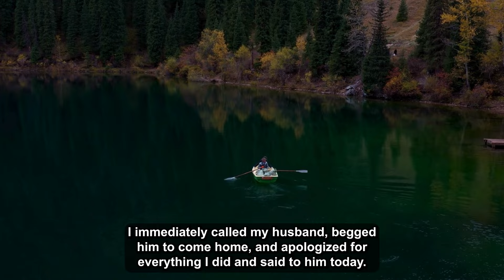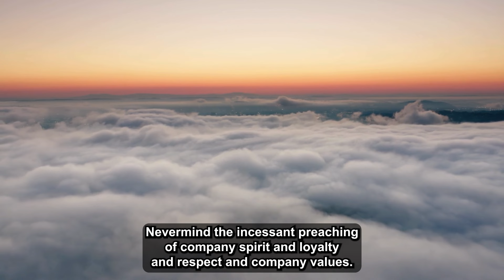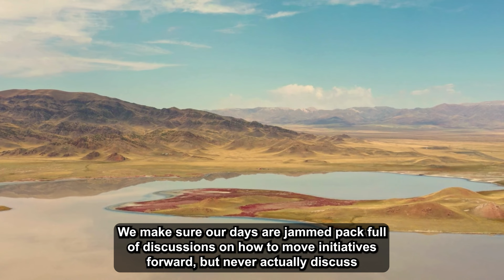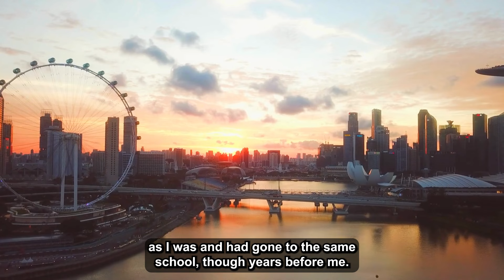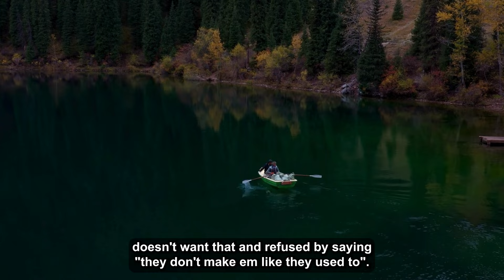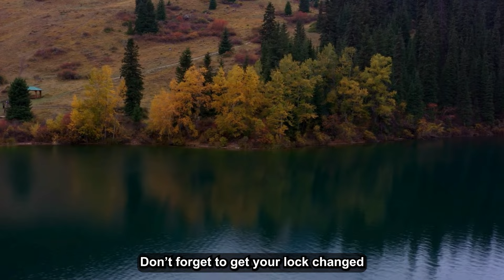Threatened My Husband With Divorce Over Another Woman's Lies—Now He's Gone. How Do I Fix This?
My husband and I have been together for six years and married for four, with two kids—a three-year-old and a one-year-old girl. My husband is everything to me. He's amazing in every way, and I couldn't possibly ask for a better husband and father for our daughters and future children. I love this man more than anything, and my absolute worst fear is losing him.

0:00 - Intro
0:05 - Story 1
3:45 - Story 2
7:15 - Story 3
12:08 - Story 4
14:03 - Relevant Comments
14:51 - Update
15:51 - Update
16:15 - Outro